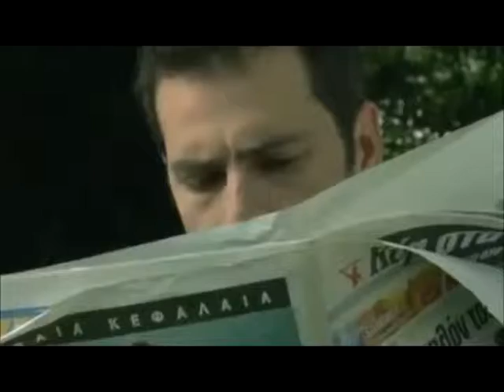Lección de Vida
Una sabia moraleja, sobre una bella reflexion de vida